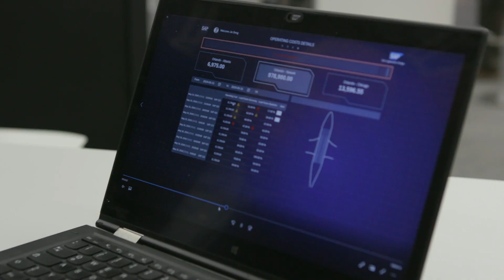Introduction to Analytics Designer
In this interview, Jie Deng and Ingo Higefort from SAP will discuss new innovative ways to access standardized, user-specific data faster with dynamic reporting based on use statistics and personal preferences.